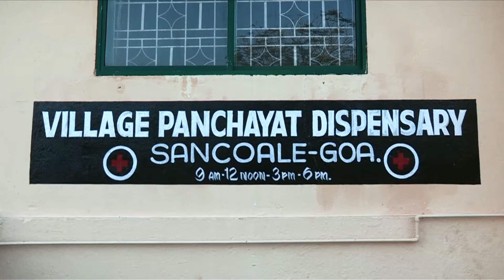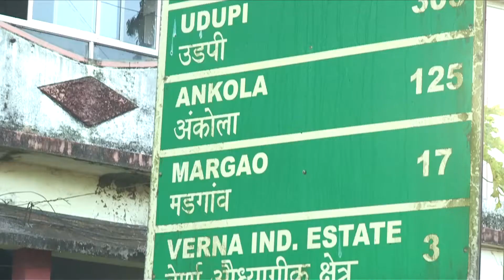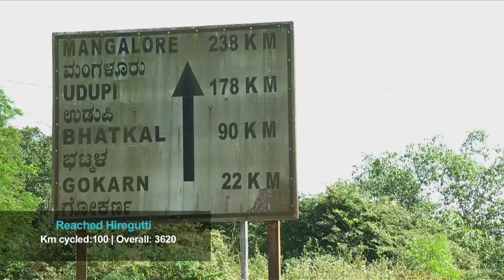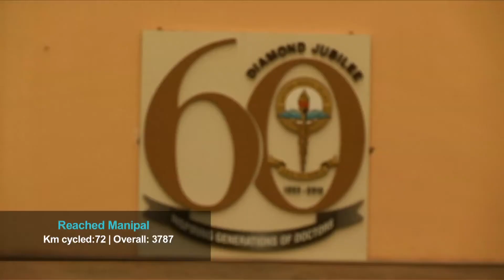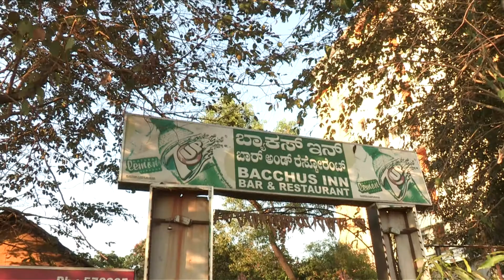UNNIcycles: Day 64 to Day 72: Goa to Manipal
From Day 64 to Day 72 of the unnicycles tour, Dr Unni Karunakara cycling through the spectacular views of Goa beaches met lots of tourist cyclist. Dr Unni stopped in Manipal where completed his MBBS degree. He was honoured by his college with the Distinguished Alumnus Award during Kasturba Medical College's 60th anniversary celebration. Read more about Unni's college life in Manipal and his epic bicycle journey

What is Unnicycles?
Dr Unni Karunakara, former International President (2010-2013) of Doctors Without Borders/Médecins Sans Frontières (MSF) embarked on a cycle journey across India to raise awareness about MSF's medical humanitarian work.  Dr Unni set a goal to ride from Kashmir to Kerala and raise USD $100,000 to support MSF's programs in 70 countries around the world, including eight projects in India.

Along, the way, Dr Unni stopped to speak to medical students, faculty and staff at 10 medical colleges, conducted 10 Q&As at film screenings hosted by Alliance Française, participated in two panel discussions MSF India Presents:  "Why Medicines Shouldn't be a Luxury" in Mumbai and at a panel Q&A hosted by the Indian Medical Association on "Access to Affordable and Effective Medicines".  In Delhi and Mumbai, cycle enthusiasts and groups joined Dr Unni in symbolic 20km rides in the city.

"I love to cycle. As a medical intern in India in 1988, I biked from Delhi to Leh and Srinagar to Delhi. I dreamt, one day, to ride from one end of India to the other. Twenty five years later, I fulfilled this dream and matched it with my purpose in life:  to support people in need of health care all over the world, particularly the work of MSF's 30,000+ doctors, nurses, and other field staff who provide critical medical support to people who have been affected by conflict, natural disasters, epidemics, or neglect." -- Dr Unni Karunakara

Joining Dr Unni on his 5,600 km historic journey were co-riders who flew in from Canada, France, Holland, Czech Republic, the US or from Delhi to show solidarity with Dr Unni in his ride to support MSF's work. They include, Olympian Helen Upperton, Entrepreneur Sanjiv Suri, Economist Dr. Jyotsna Puri, Sarpanch (mayor) Chhavi Rajawat, Filmmaker Dylan Mohan Gray, to list a few.  Together, they reached the fundraising target of USD $100,000 and will surpass this target as the donation campaign will remain open until the end of February.

Tour Details:
 October 12, 2013 to February 01, 2014
 From Srinagar, Kashmir to Trivandrum, Kerala
 5673 kms
 112 days

Events:
 Talks at 10 medical school
 Conducted Q&As at 10 film screenings hosted by Alliance Française
 Panel Discussions:
MSF India Presents:  "Why Medicines Shouldn't be a Luxury" in Mumbai
Medical Association, Trivandrum:  "Access to Affordable and Effective Medicines"

Cycle Events:
 Delhi Cycles for MSF
 Bangalore Cycles for MSF

About Doctors Without Borders/Médecins Sans Frontières (MSF)
MS is an international, independent, medical humanitarian organisation that delivers emergency aid to people affected by armed conflict, epidemics, natural disasters and exclusion from healthcare in around 70 countries. MSF received the Indira Gandhi Prize for Peace, Disarmament and Development in 1996 and the Nobel Peace Prize in 1999.
About MSF in India
MSF has been working in India since 1999 and has provided medical treatment to thousands of patients in the country. Currently, MSF runs eight projects in India in seven states: Bihar, Manipur, Maharashtra, Jammu & Kashmir, Chhattisgarh, Andhra Pradesh and Nagaland.

Produced by Pyxis Pictures Pvt. Ltd., Mumbai
Film Crew
Directed by: Akshay Vishwanath
Director of Photography: Narender Kumar
Editor: Abhishek Shetty
Sound Recordist: Mukesh Yadav
Motorcycle Support: Sukhbir Singh